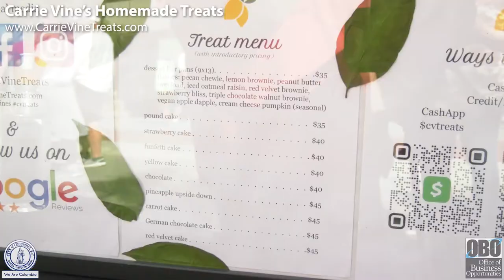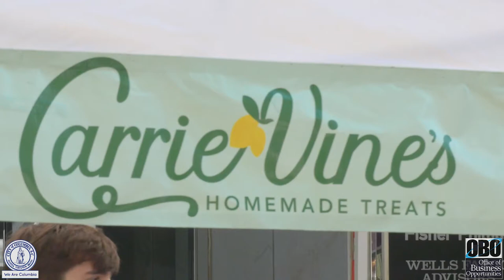Carrie Vine's Homemade Treats | National Women's Small Business Month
During October, the City of Columbia's Office of Business Opportunities will be highlighting several woman-owned small businesses that they've assisted over the years for National Women's Small Business month.